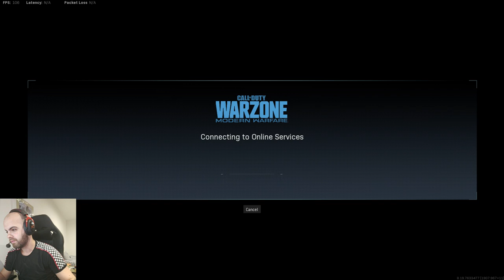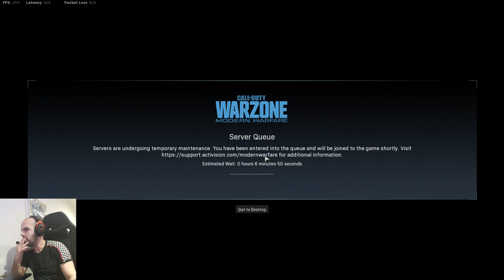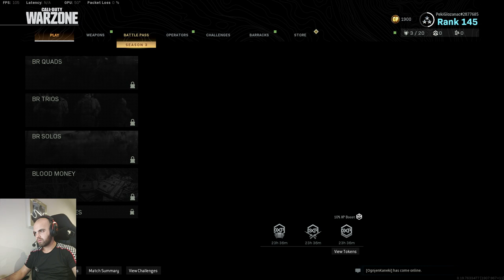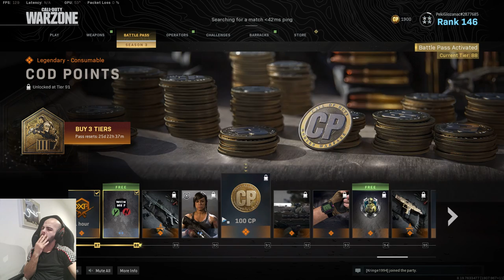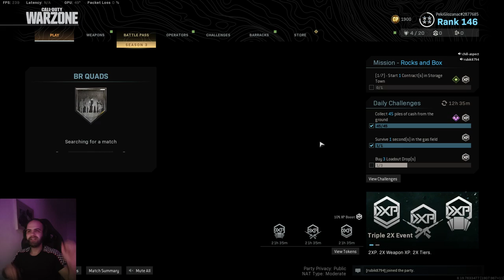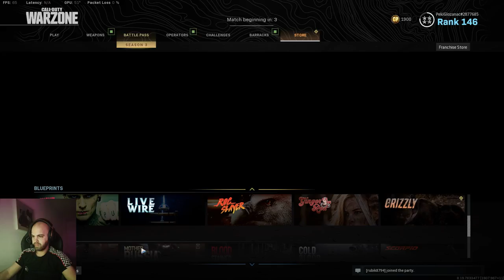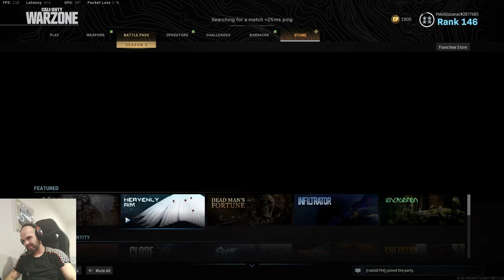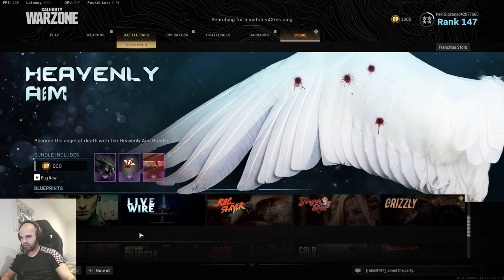Call of Duty